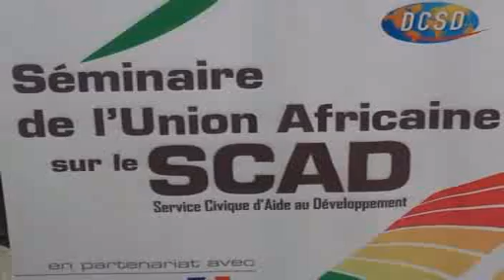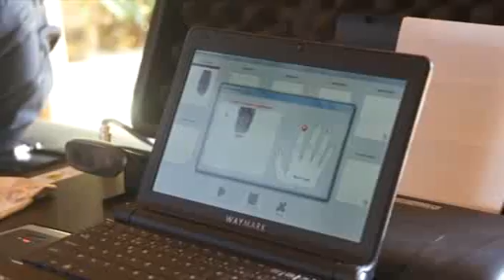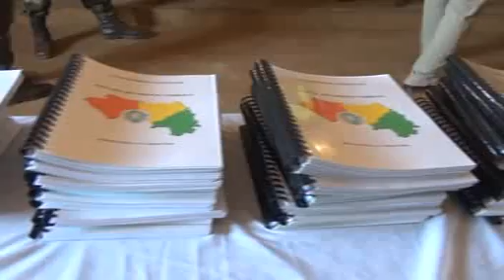Evasion Guinee: JT du 13.03.2013